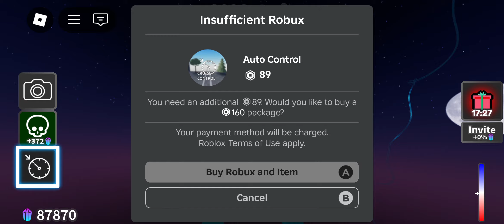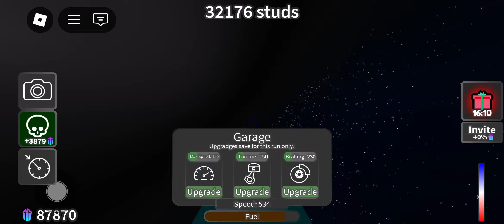I Rode On The Craziest Cart Ride In Roblox!